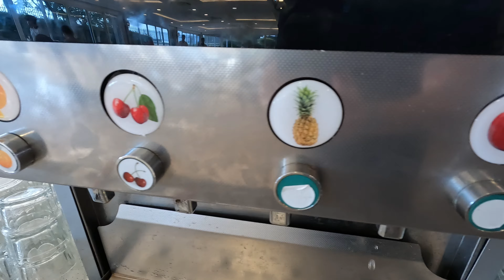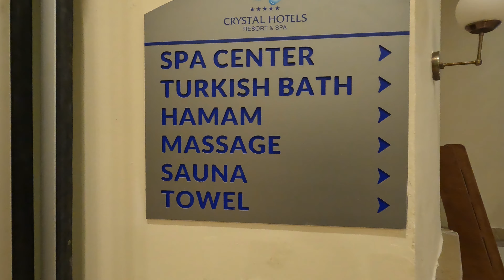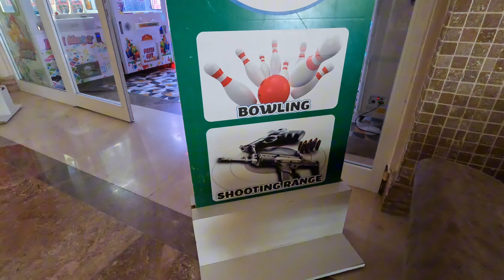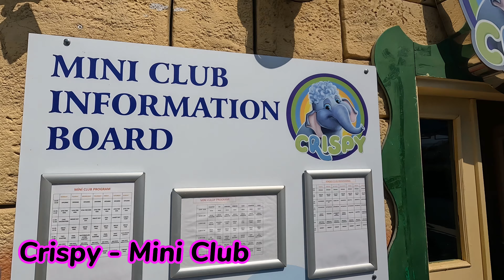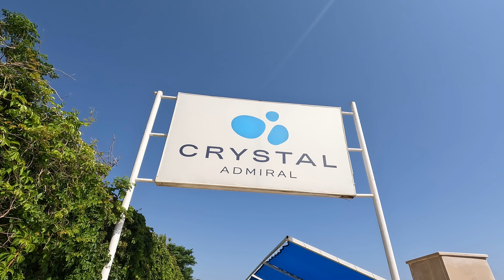Crystal Admiral Resort Suites & Spa, 5*💦 Dinner buffet and all the desserts included 🍰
Welcome to Crystal Admiral Resort Suites & Spa, a 5 star luxurious haven on the stunning Turkish Riviera!

Join us on a mesmerizing journey through this exquisite resort captured in a dynamic time warp. In this video, we'll take you on a whirlwind tour of the main attractions and exciting activities that make Crystal Admiral Resort a perfect getaway for families, couples, and adventure seekers alike.

Highlights Include:
- Grand Lobby & Reception: Begin your adventure in the opulent lobby, where elegance meets comfort.
- The main Restaurent: The Dinner Buffet tour.
- Pools & Water Park: Dive into fun with expansive pools, thrilling slides, and relaxing sunbeds.
- Spa & Wellness: Unwind in serene spa, featuring rejuvenating treatments, a Turkish bath, and a modern fitness center.
- Beachfront Bliss: Stroll along the private sandy beach and enjoy the crystal-clear waters of the Mediterranean.
- Entertainment & Activities: Discover endless fun with daily entertainment, sports activities, and kids' club.

Get ready to be captivated by the charm and luxury of Crystal Admiral Resort Suites & Spa.

00:00 Drone flight over the hotel
00:43 The Hotel Lobby
01:08 The atrium
01:30 The reception
01:48 The Admiral Bar & Partisserie
02:31 The Dinner Buffet
14:53 The atrium from level 0
15:19 The Game Center
15:46 The Sports Bar
16:44 The T41 Super Market
17:01 The Spa Center
17:35 The Main Pool Area
18:32 The Pool Bar
18:49 The Savour - Cafe & Patisserie
21:05 The fitness center
21:26 The Playground
21:45 Crispy - Mini Club
22:16 The Aqua Park / Water Park
23:18 Evening venues
23:46 The tunnel to the beach
23:52 The beach
25:10 The Water Sports Center
25:48 The Beach Bar